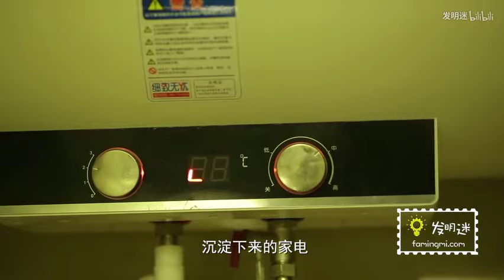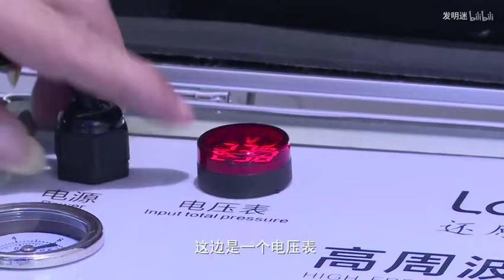牛人發明家電清洗神器，10秒去除頑固油污，全國首創秒殺國外技術【發明迷】